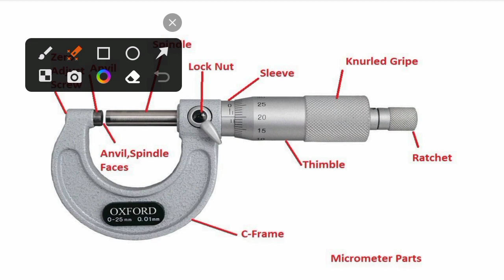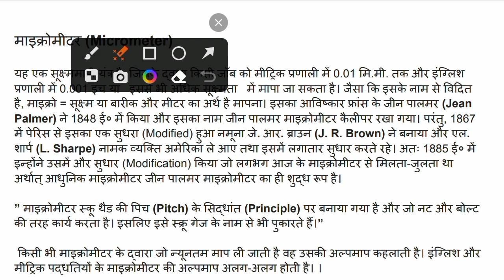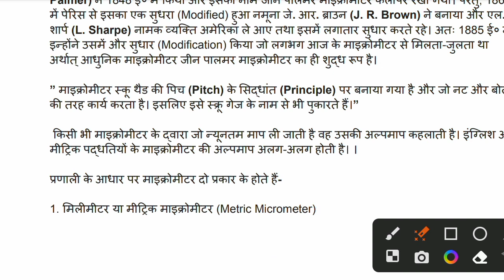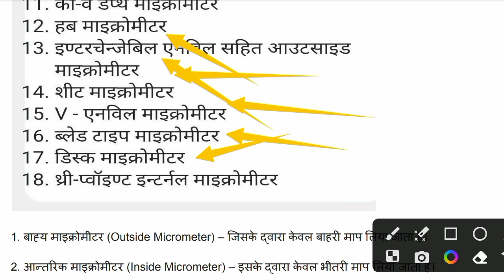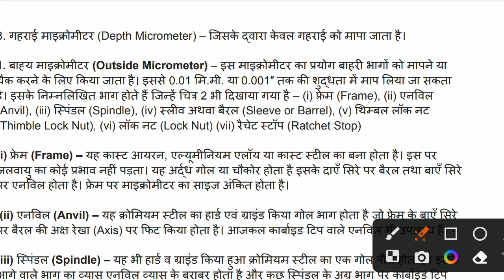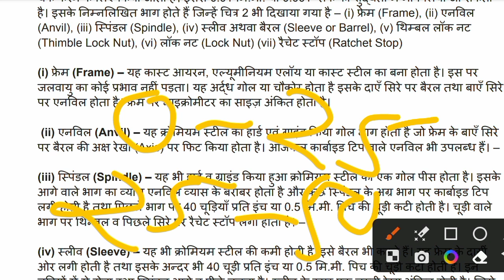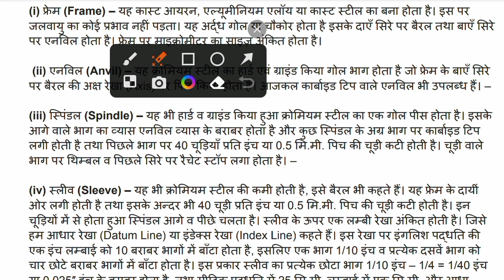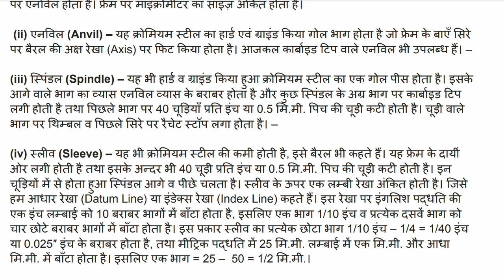Micrometer क्या होता है || micrometer कितने प्रकार होता है || @SmartiTi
इस वीडियो के माध्यम से आप माइक्रोमीटर के बारे में अच्छी तरीके से जान सकते हैं।

micrometer
how to use micrometer
micrometer reading
how to read micrometer
what is the introduction of micrometer
micrometer in hindi
least count of micrometer
parts of micrometer
micrometer reading in hindi
practically use micrometer
least count of micrometer in hindi
parts of micrometrer micrometer
what is least count of micrometer
how to read micrometer in hindi
micrometer trick
माइक्रोमीटर
what is micrometer
micrometre